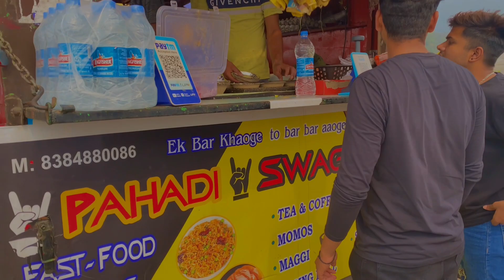Khatro Ke Khiladi || Chilla Vlog || Vlog 102 || Riders || Haridwar, Rishikesh, Uttarakhand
Playlists Link :-